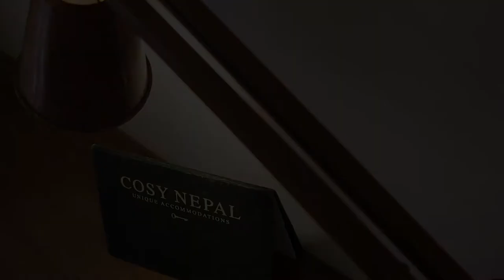Imperial duplex in Balcony house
Have a glimpse at Cosy Nepal's Imperial duplex: it is an adaptive reuse of a summer Rana mansion! Our conservation project of this mini palace is composed  a huge living room surrounded by its authentic crystal chandeliers, a very well equipped kitchen, a large king bedroom with attached bathroom and sunny roof top terrace as well as a mezzanine bedroom with queen bed.